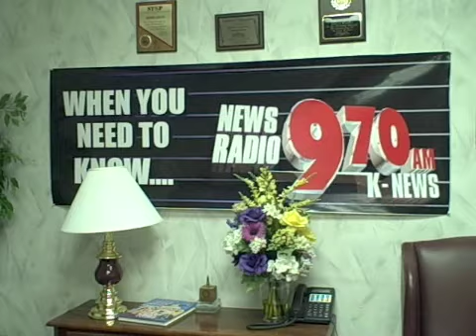Las Vegas Chamber of Commerce - Business Education Series: Presentation Skills 2-11-09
Got Presentations? What are you doing February 11th? Join Darren LaCroix World Champion of Public Speaking, Darren LaCroix, for the Las Vegas Chamber of Commerce Business Education Series this month! You'll never look at presentations the same way again! Darren LaCroix went from having severe stage fright to out speaking 25,000 contestants from 14 countries to become the Toastmasters International World Champion of Public Speaking. The video is a glimpse inside the interview he did with Cara Roberts Director of Public Relations for the Las Vegas Chamber of Commerce.